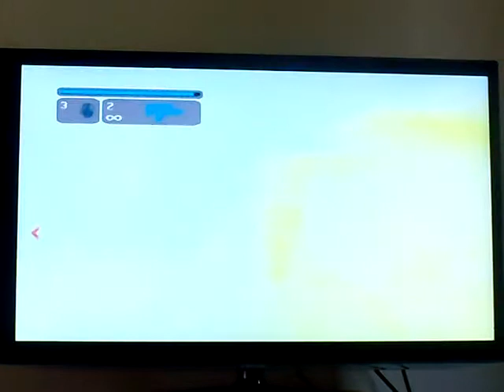Lara Croft,Tomb Rider Legend.-Perù- 5 (parte 3/8)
Guida al gioco di Lara Croft,Tomb Rider Legend.